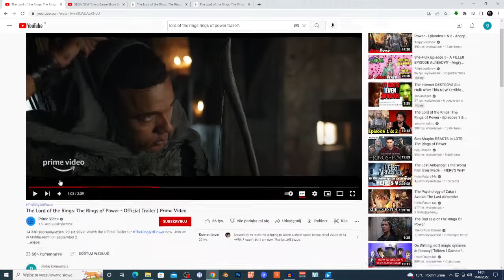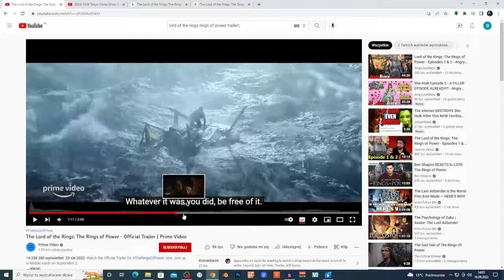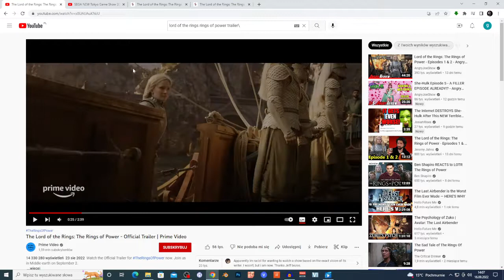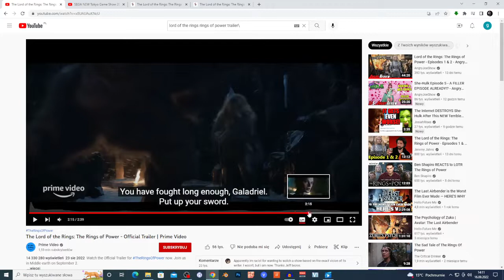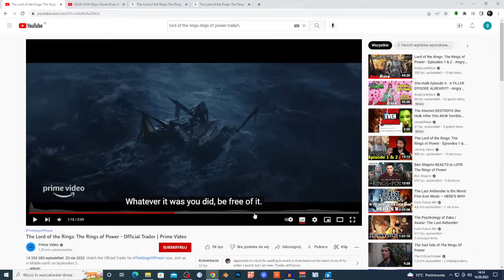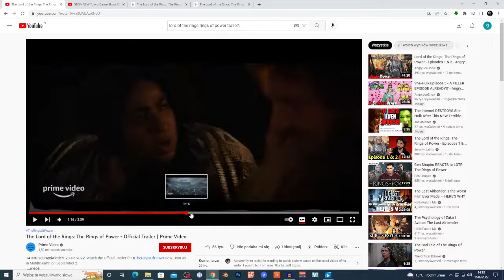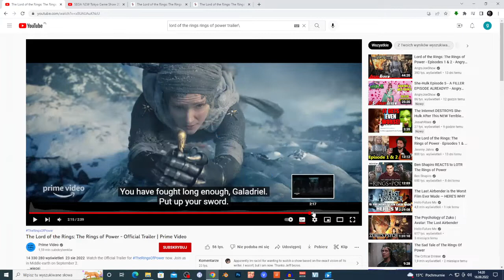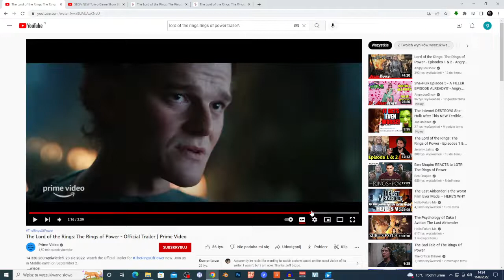The Lord of the Rings: The Rings of Power season 1 episode 4 review